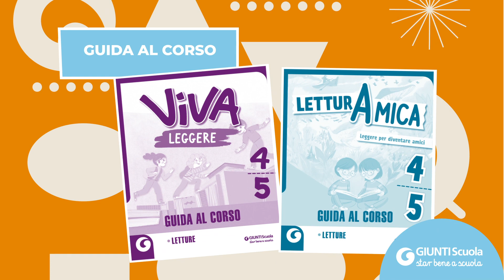Dotazione docente per i sussidiari dei linguaggi 2022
Tutti i materiali per i docenti inclusi con Viva Leggere e LetturAmica, i nuovi sussidiari dei linguaggi di Giunti Scuola!